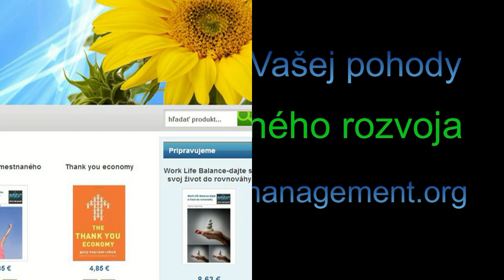O rutinách a rituáloch